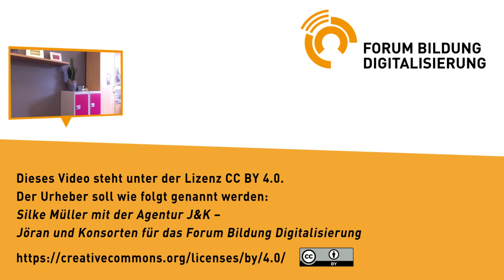Digitale Schule, mitten im Wald – die Waldschule Hatten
Silke Müller, Schulleiterin der Waldschule Hatten (Niedersachsen)

Die Waldschule Hatten liegt tatsächlich mitten im Wald – und arbeitet dennoch hochgradig digital. Laptopklassen, Tabletklassen existieren bereits im siebten Jahrgang. Auch jenseits des Unterrichts wird digital kommuninziert, z.B. wenn Schulsanitäter:innen und Schülergremien sich über WhatsApp koordinieren. In den Pausen sind digitale Medien allerdings verboten – mit guten Gründen.

Ein Praxis-Beispiel zum Werkstatt-Kongress „schulentwicklung.digital“ 2016 aus dem Bereich „Schulklima, Schulleben und außerschulische Partner“.

Dieses Video wurde produziert für die Konferenz schulentwicklung.digital.